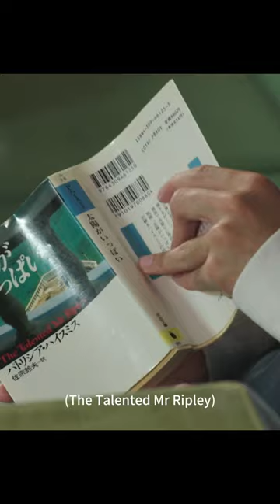Two guys can't stop looking at each other | HIS: I Didn't Think I Would Fall in Love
About HIS: I didn't think I would fall in love:
In the waning days of winter, two high school boys, Shun and Nagisa, cross paths on Enoshima island. What starts as a friendship soon transforms into a deep romantic love. Amidst the awkwardness and frustration, their pure love story unfolds, forever shaping their lives.

Cast: Naoya Kusakawa, Yuki Kura, Sara Shida, Aino Kuribayashi, Yoji Tanaka

Director: Rikiya Imaizumi